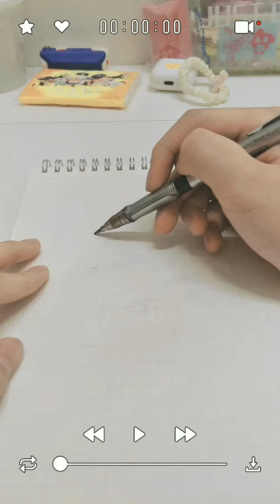✨画个布丁狗✨画画